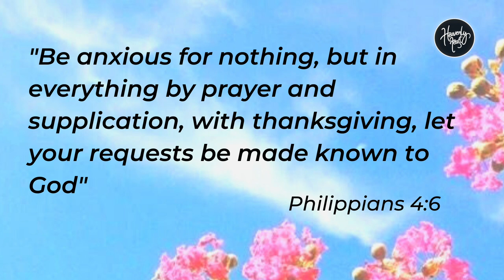Exchange your anxieties with Peace of God | Daily Devotion | HEAVENLY FEAST